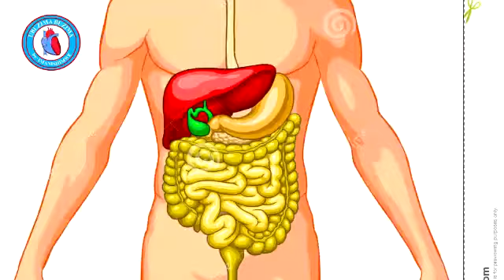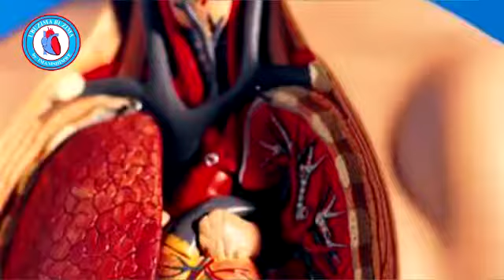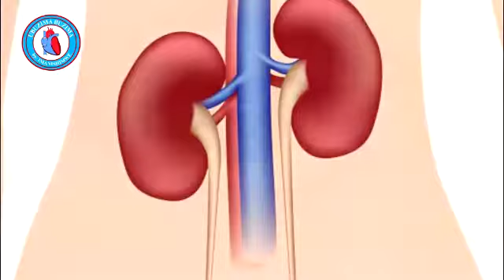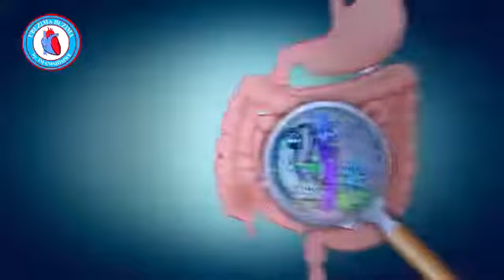Ushobora kwibaza mbese Abajyanama bubuzima nibantu ki?ntucikwe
Sangiza abandi Ubu butumwa wibuke nogukora subscribes